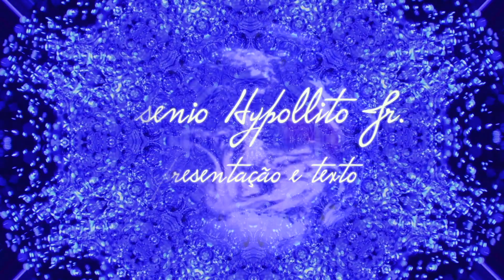Oração Para a Paz Interior por Chico Xavier - Orações Mágickas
Uma oração muito especial para aquele momento que buscamos a paz em nossos corações.
Oração é um ato prático e eficiente de espiritualidade que visa efetuar um contato mais profundo com um ser, uma inteligência ou uma força maior.
Agendamento de consultas: 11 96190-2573 (whatsapp)
Acalma a minha alma, Senhor,
Que se atormenta em pesares,
Ante os problemas
Mal resolvidos
Ou sem solução.
Acalma minha alma, Senhor,
Quando a madrugada chega
E o sono não vem
Para o reclamado
Repouso do corpo cansado
Pela luta diária.
E toma minha vida em Tuas mãos.
Conduza-me para que
Eu não me perca
Nos caminhos tortuosos
Do desespero e da angústia
Que, insistentes,
Batem à porta
De meus pensamentos
E de meu coração.
Equilibra minhas energias
E fortalece meu espírito
E assim, somente assim,
Com Teu amor
Alicerçando minha vida,
É que poderei vencer
Hoje e sempre.

Senhor, em tuas mãos minha vida está,
Em teu amor meu coração repousa...
Amém